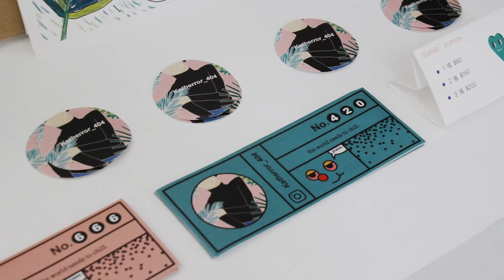台灣文創藝術博覽會－異色Boundless (The Art and Creative Expo Taiwan)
*Time 1/1/2017~2/12/2017
*Artist
Pottery: Shan Ying Lin
Painter: Zai Yuan Wang ; Mandie; Colbivan Wang; Kather Yu
* Location D112 room, Dali Art, Taichung, Taiwan

藝術家: 陶藝林善瑛老師; 油畫王在元老師; 壓克力畫滿地;
同期展出: 插畫Colby; 插畫Kather; 風潮 (很久以前—詩的沙漏)
地點: 台中軟體園區, 大里藝術廣場, 泉水街, D112異色